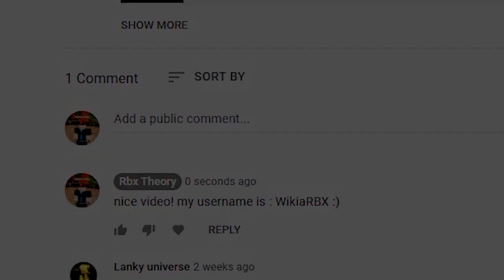YAY! FINALLY CODES IN DEMONFALL! | (Roblox Demon Fall Codes) Roblox Codes 2022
OMG! FINALLY CODES IN DEMONFALL! | (Roblox Demon Fall Codes) Roblox Codes 2022